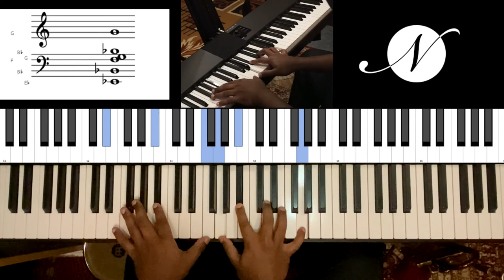Riff #1853 - Jason Zac